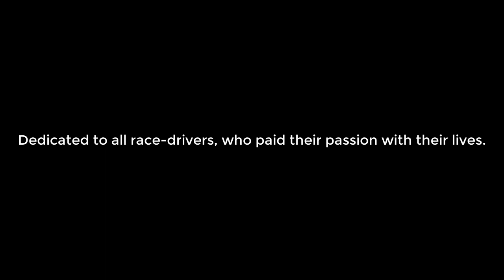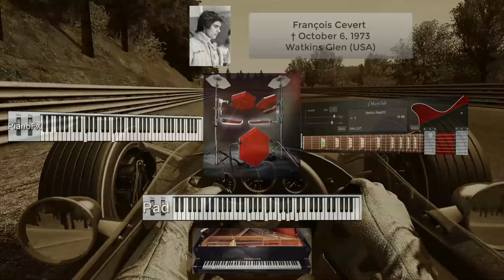TheEagle - Driven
Song created with Open ModPlug Tracker (OMPT).